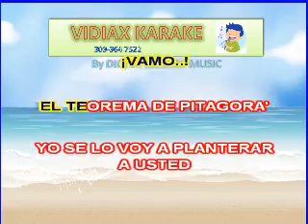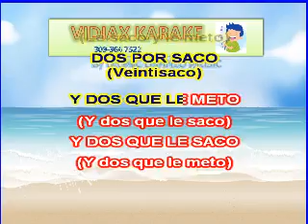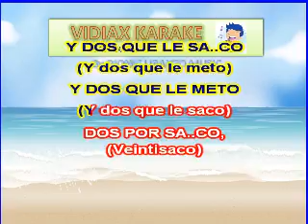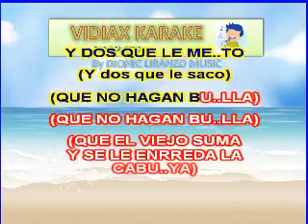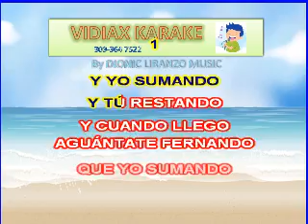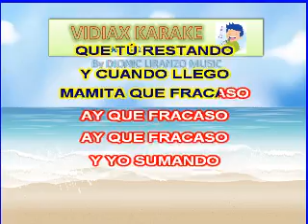Fernando Villalona El teorema de Pitágoras karaoke